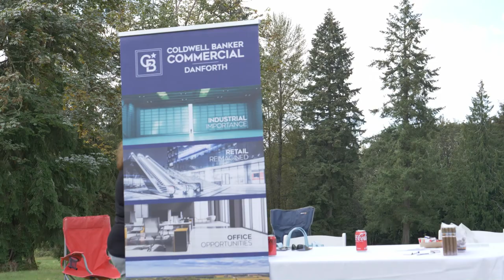CBA 2024 Golf Tournament at Bear Creek Country Club Highlight Reel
Check out some of Commercial Broker Association's annual golf tournament highlights. It was a gorgeous day for networking, golf, and grub! Because of you, this year’s sold-out event was a tremendous success.

Thanks again for attending, and we hope to see you back next year!